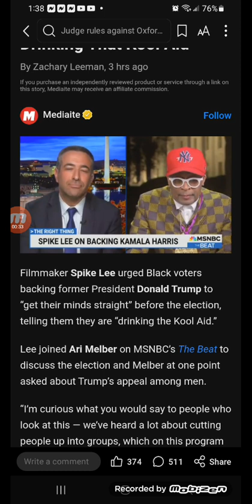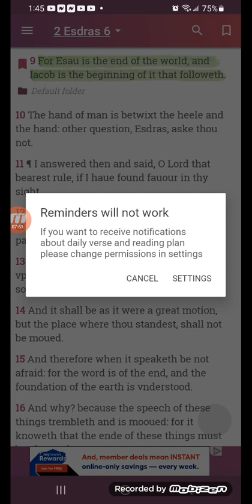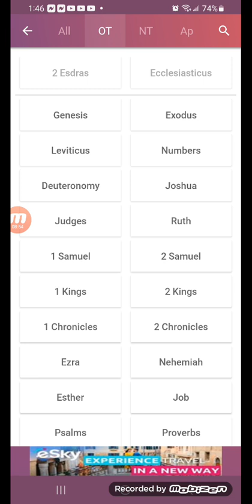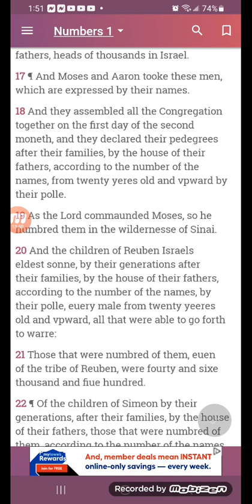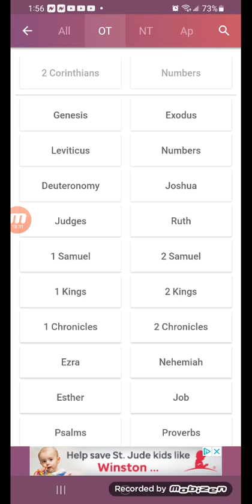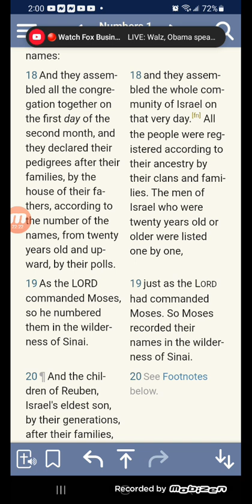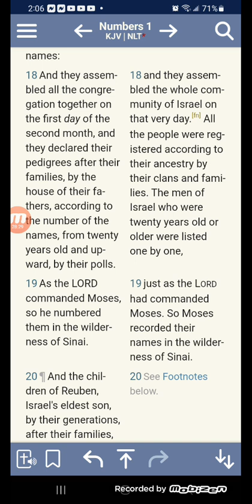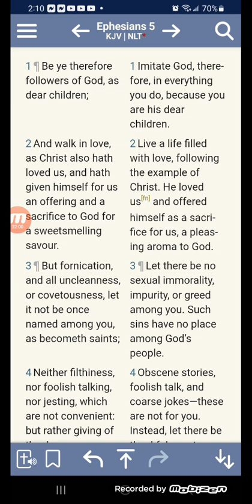Spike Lee Tells Black Trump Voters To ‘Get Their Minds Straight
Spike Lee Tells Black Trump Voters To ‘Get Their Minds Straight’: ‘Some of My Brothers Have Been Drinking That Kool Aid’